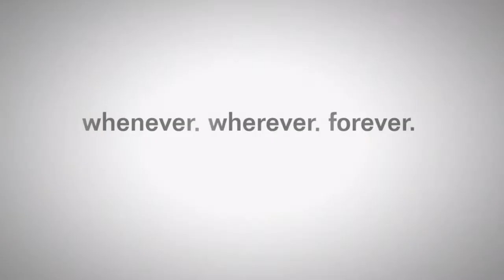FFXIV Alexander Savage A1 - DRG PoV, 3rd kill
Look closesly and you can see Zack has mastered the art of Instant Transmission or 'Tank brofist' as he calls it